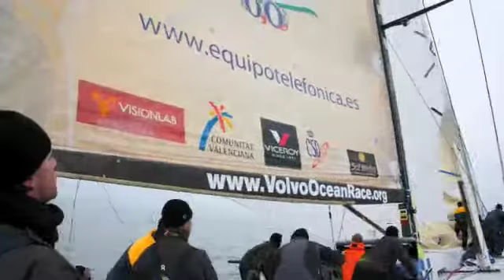Volvo Ocean Race 2008